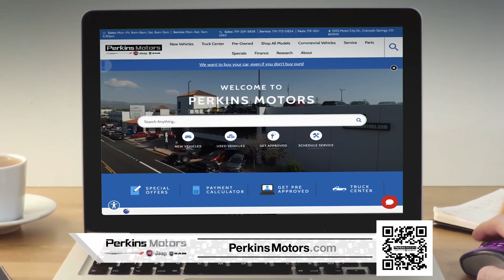Jeep Adventure Days - October 2023